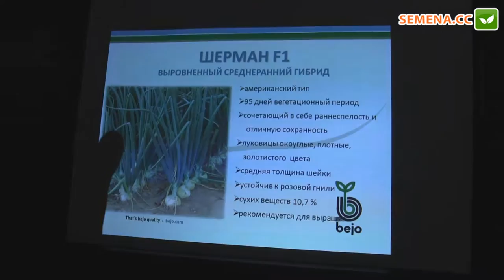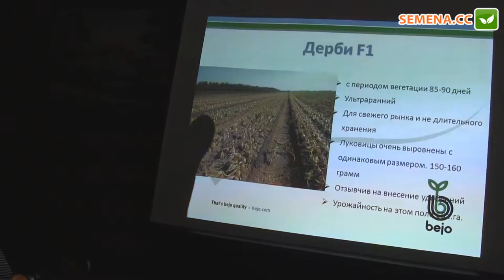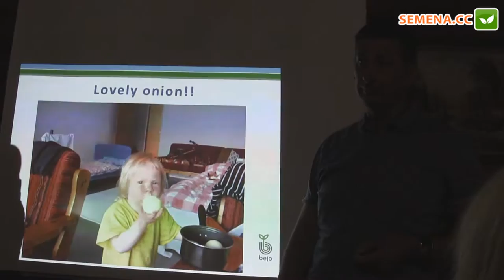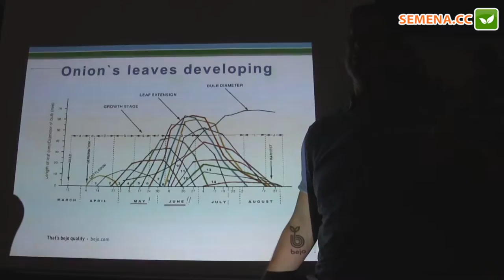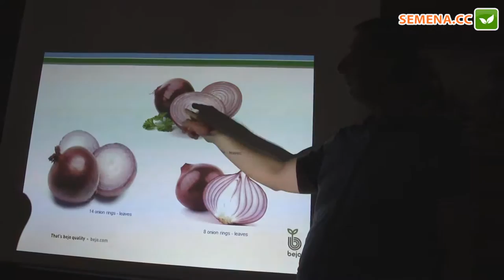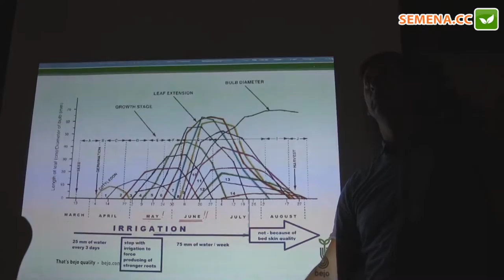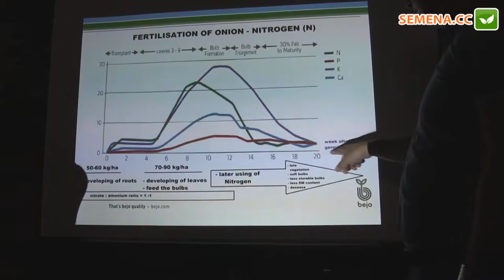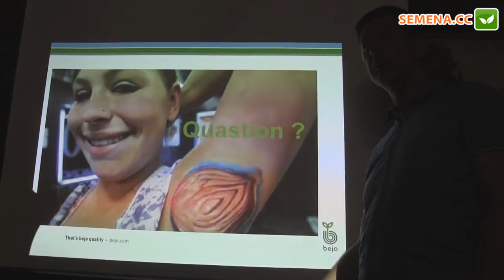день поля компании Bejo